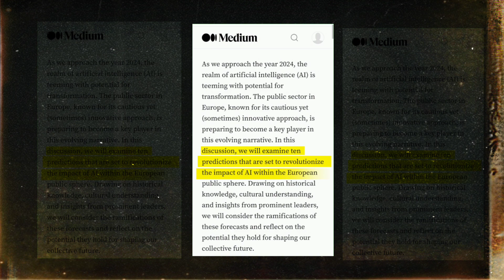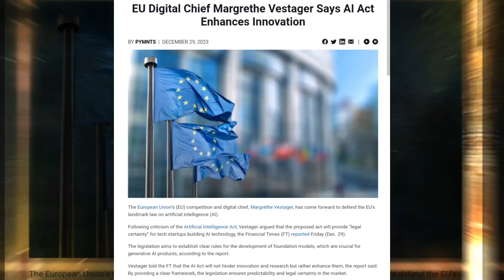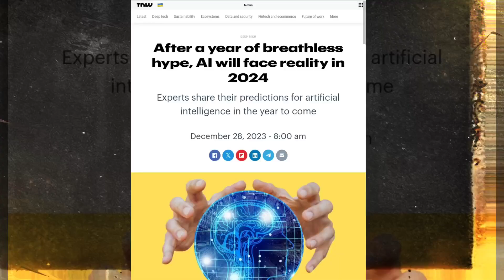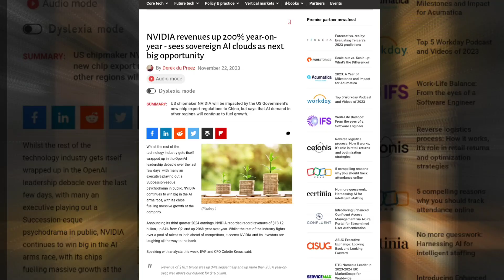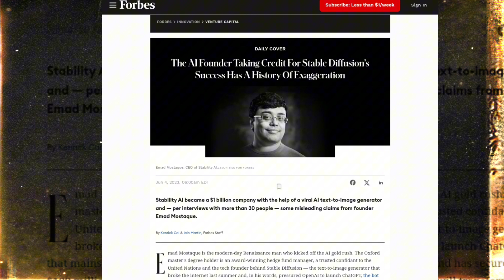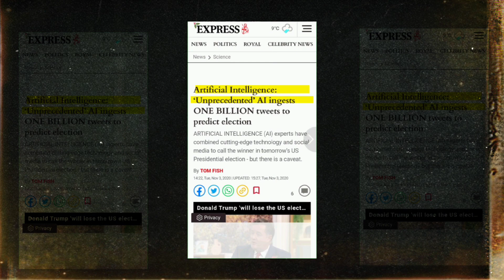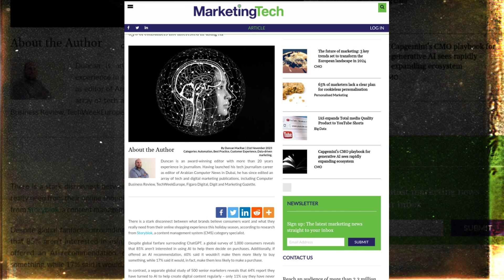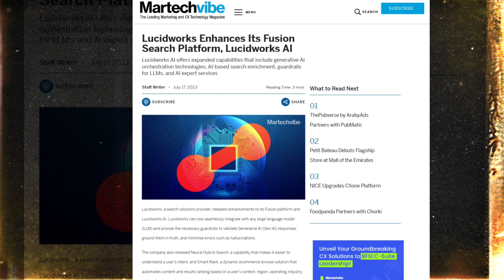10 MIND BLOWING AI Predictions for 2024! Are You Ready?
In this video, we will examine 10 AI predictions that are set to revolutionize the impact of AI. Drawing on historical knowledge, cultural understanding, and insights from prominent leaders, we will consider the ramifications of these forecasts and reflect on the potential they hold for shaping our collective future.

Timestamps:
[00:00] Introduction
[00:56] Prediction 1: The AI Act and Public Procurement - The AI Act in the EU will boost legal certainty for public sector AI solutions.
[02:01] Prediction 2: OpenAI Becomes a Product Company - OpenAI's transformation under Sam Altman's leadership will drive innovation in AI tools.
[03:07] Prediction 3: Nvidia as a Cloud Provider - Nvidia will expand into cloud services to compete with major cloud providers.
[04:17] Prediction 4: Stability AI's Shutdown - The high-profile startup Stability AI is predicted to shut down in 2024.
[05:27] Prediction 5: Decline of Large Language Models - AI will evolve beyond text-centric capabilities to include images, audio, and video.
[05:57] Prediction 6: Closed Models Outperform Open Models - Proprietary models will lead in performance, requiring European public entities to balance open innovation and cutting-edge capabilities.
[06:26] Prediction 7: Generative AI in Elections - AI's role in elections will grow, posing challenges in ensuring ethical usage.
[06:59] Prediction 8: Marketing vs. Reality - Companies may struggle to meet marketing claims, leading to customer withdrawal and potential legal action.
[07:48] Prediction 9: Focus on Ethical AI - Ethical considerations will take center stage in AI adoption, addressing biases and ensuring transparency.
[08:30] Prediction 10: Better AI Guard Rails and Encryption - Privacy regulations and third-party cookie phase-out will drive brands to adopt advanced encryption methods.